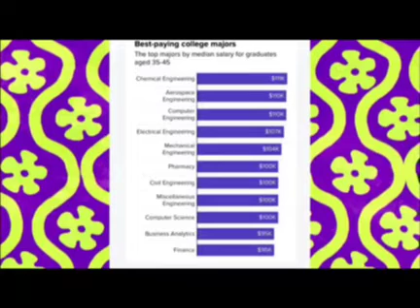Badri as Mr. Javad 😀 بدری در نقش جواد آقا